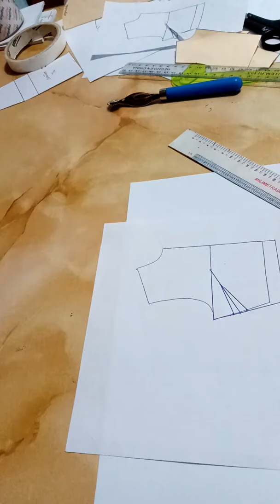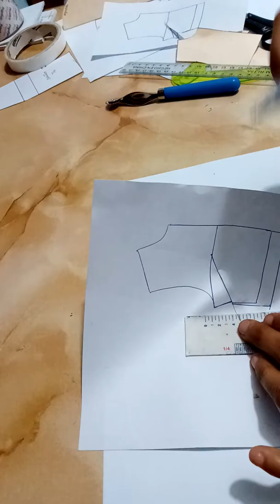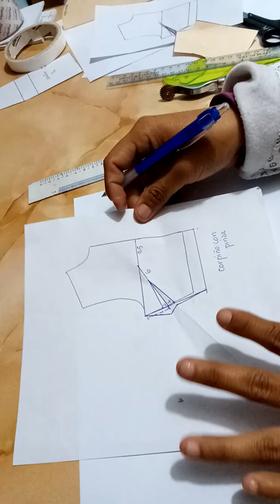7- Aumento de pinza en el corpiño básico.